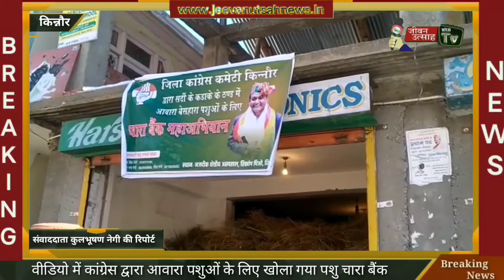रिकांगपिओ में किन्नौर कांग्रेस द्वारा आवारा पशुओं के लिए खोला गया पशु चारा बैंक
About this Video:- रिकांगपिओ में किन्नौर कांग्रेस द्वारा आवारा पशुओं के लिए खोला गया पशु चारा बैंक